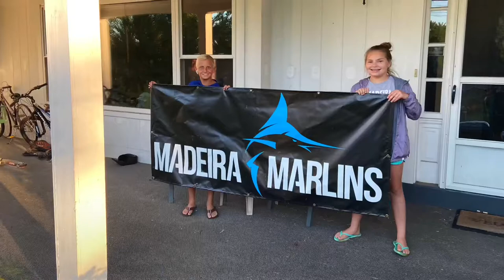Carolyn H wins week 6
Challenge winner takes home $25 gift card